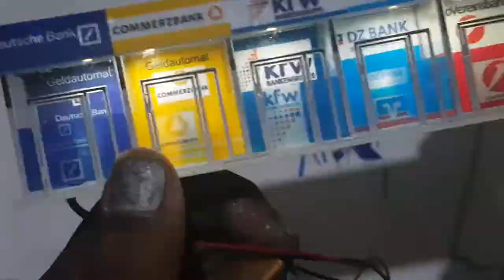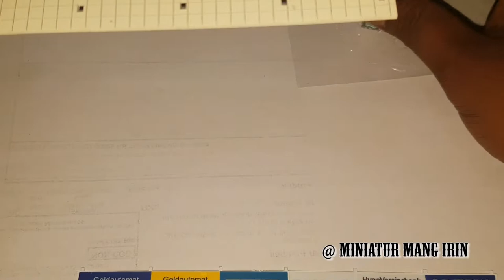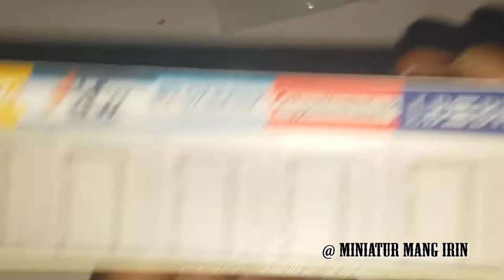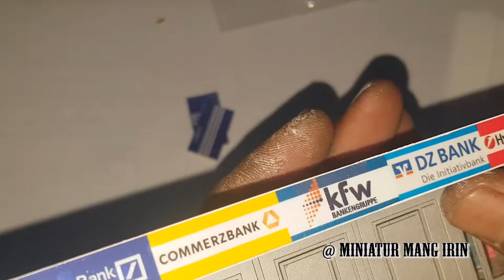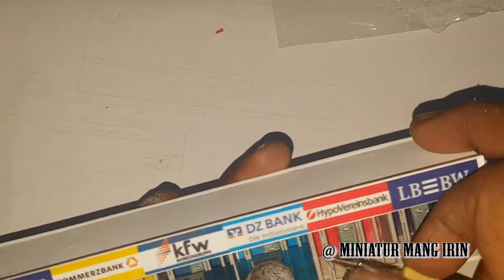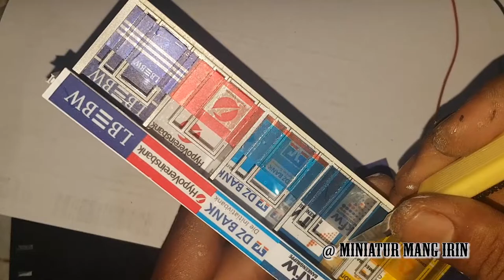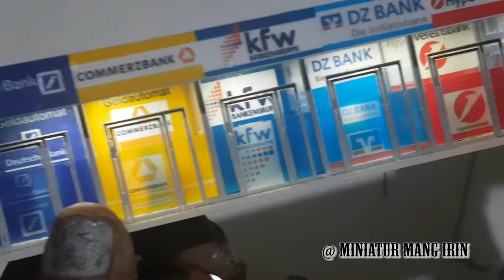DIY MINIATUR GELDAUTOMAT ATM GERMANY MANG IRIN SKALA HO 1/87